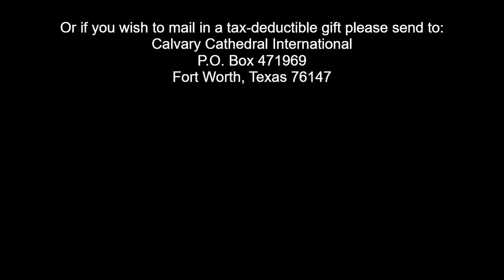The Iron Fisted Grace of God Part 1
In Ephesians 2 Paul wrote that by the grace of God we are saved. He also said it is the gift of God. It is something we can't earn. It is something we can't change or make less powerful. Listen as Pastor Bob Nichols shares about the power of the grace of God.